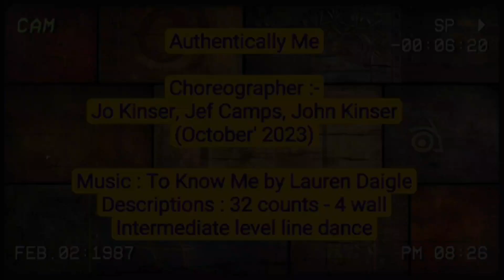Authentically Me (1/12/2023)